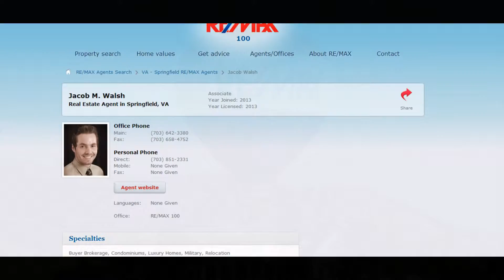homes for sale in fairfax va, houses for sale in fairfax va, the best realtors in fairfax virginia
homes for sale in fairfax va, houses for sale in fairfax va, the best realtors in fairfax virginia, the top real estate agents in fairfax va, the best realtors in northern va